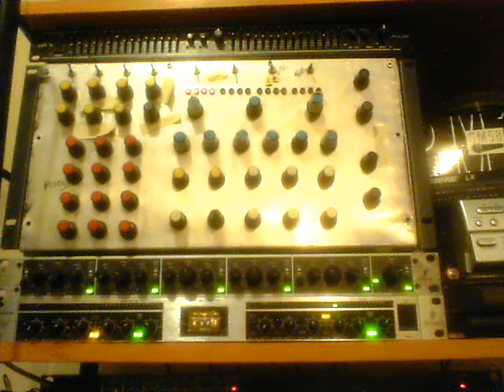Nitty Gritty - Sweet Dreams